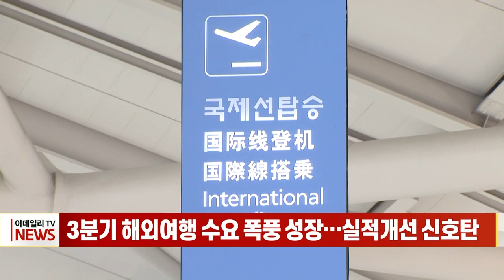3분기 해외여행 수요 폭풍 성장… 실적 개선 신호탄 (20231006)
# 3분기 해외여행 수요 폭풍 성장… 실적 개선 신호탄